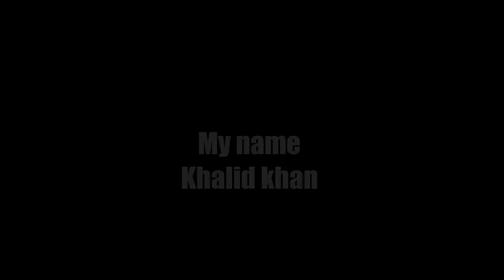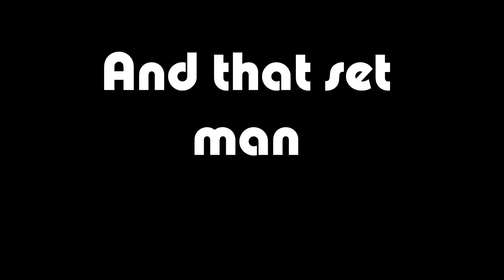khalid khan kanju twonship swat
this USA video